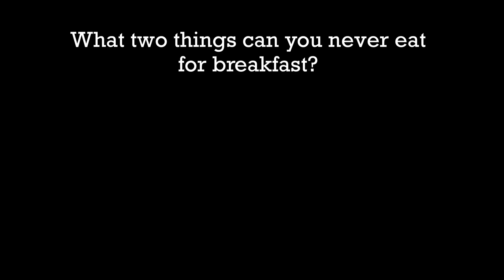SHOPPING FOR THE NEW BABY!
We went to see out OB and little Theo as we are calling him now! ha all is well and after we went and did a little baby shopping to find him a coming home outfit.

Anna's Charlotte Tilbury Lipstick (Kim K W Lipstick)